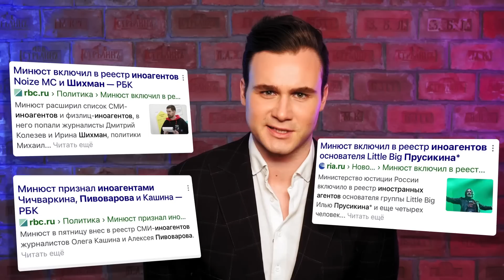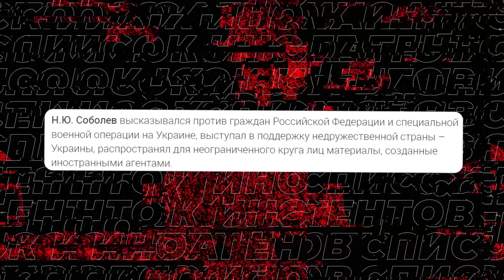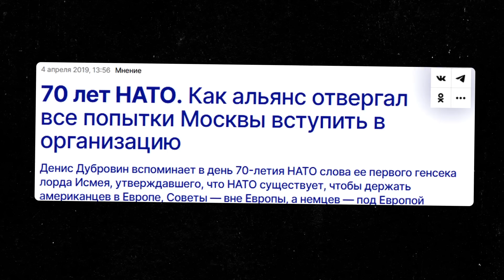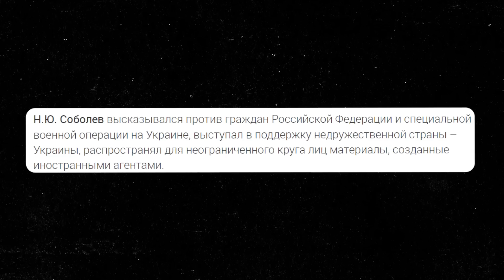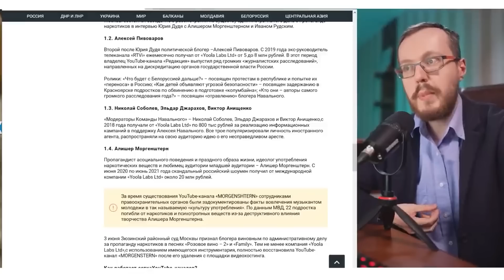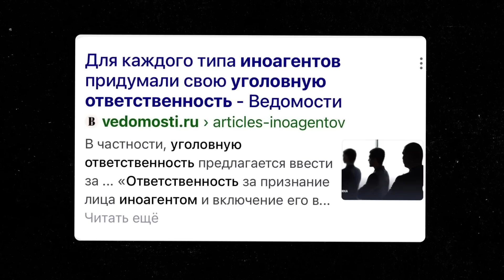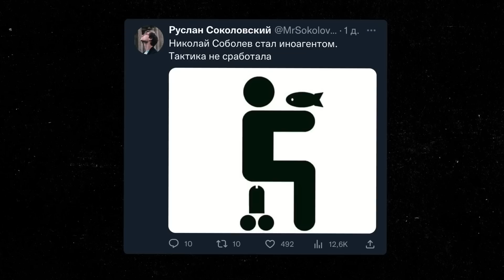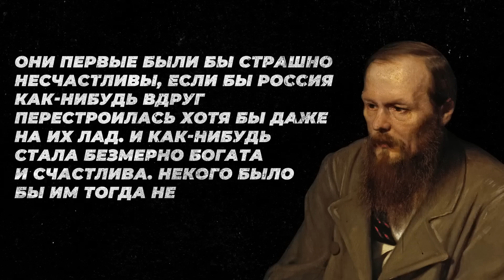ПРИЗНАЛИ ИНОАГЕНТОМ. Пора валить из России?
Меня (Николай Соболев) признали иноагентом на территории РФ. Не усидели на двух стульях?! Останусь ли я в России? Буду ли подавать апелляцию и что будет дальше?

18+ НАСТОЯЩИЙ МАТЕРИАЛ ПРОИЗВЕДЕН, РАСПРОСТРАНЕН И (ИЛИ) НАПРАВЛЕН ИНОСТРАННЫМ АГЕНТОМ СОБОЛЕВЫМ Н.Ю., И (ЛИБО) КАСАЕТСЯ ДЕЯТЕЛЬНОСТИ ИНОСТРАННОГО АГЕНТА СОБОЛЕВА Н.Ю.